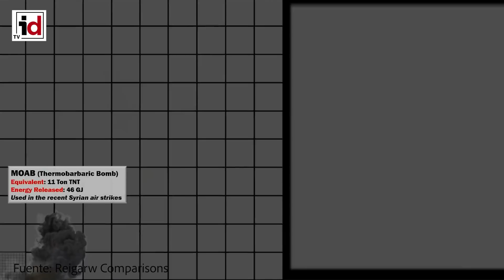Rusia confirma el uso de armas termobáricas en Ucrania, según Londres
Rusia añade un grado más a la letalidad de su ofensiva en Ucrania. Según su Ministerio de Defensa están utilizando en su ataque cohetes termobáricos lanzados con el sistema TOS-1A. Esta arma fue desarrollada durante la época soviética como lanzacohetes múltiple sobre el chasis de un carro de combate T-72 al que generalmente se alimenta de proyectiles con ojivas termobáricas. Los efectos de las explosiones que producen las también llamadas bombas de vacío se multiplican por su particular forma de actuar.